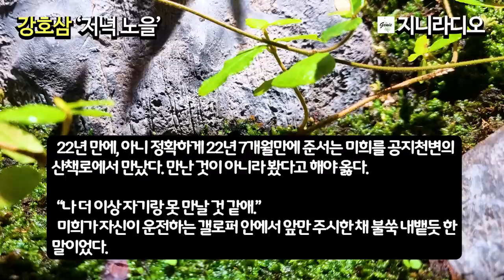강호삼 ‘저녁 노을’/ 22년 만에 만난 옛 연인의 편안하고 아름다운 모습은, 그의 절절했던 옛사랑을 회색빛 노을로 변하게 했다./ 책읽어주는여자/ 지니라디오/ 오디오북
*작품명;  ‘저녁 노을’
(2022년 한국소설 10월호에 우수작 )
*지은이; 강호삼
*출판사; 사단법인한국소설가협회

[강호삼 작가]
 * 1975년 '현대문학'에 단편소설 '영역'과 '산령'이 추천되어 등단함
 * 장편, 단편 총 100여 편 집필
 * 소설집; '메머드 사냥', '쉼표와 마침표'

[타임라인]
00:00:03  인트로(책 소개 및 작가 소개)
00:00:25  이야기 본문
01:02:26  클로징(작품 감상)